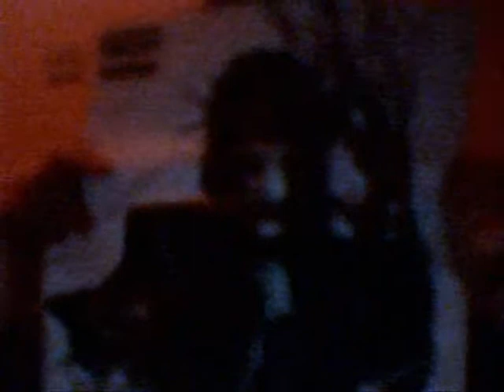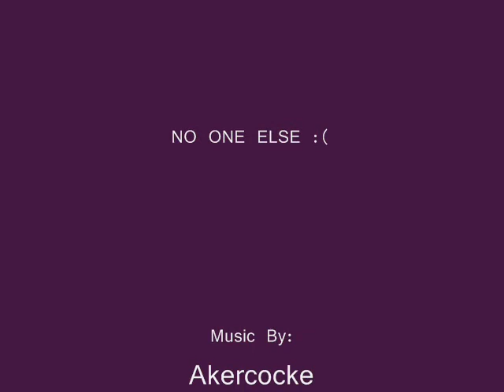Joey Jordison - The Movie